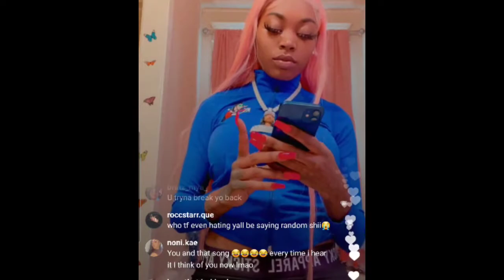Asian Doll addresses rumors and King Von on live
Asian doll on live talking about rumors, King von and having fun